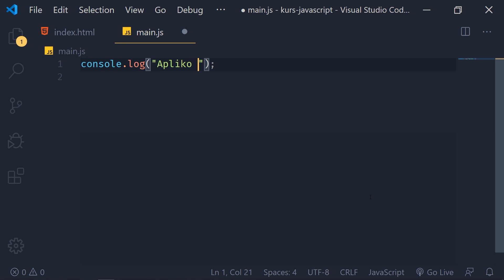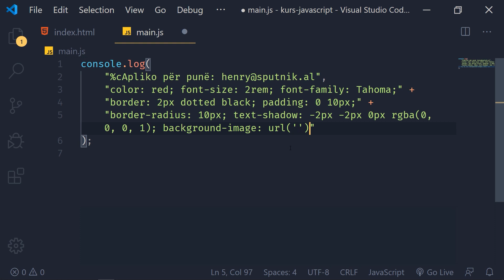Stilimi i console.log me CSS | Këshilla & Marifete | JavaScript | Zhvillim në Web | Informatikë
Video e shkurtër ku do ju tregoj se si të stiloni shkrimin në console që të bie më shumë në sy.